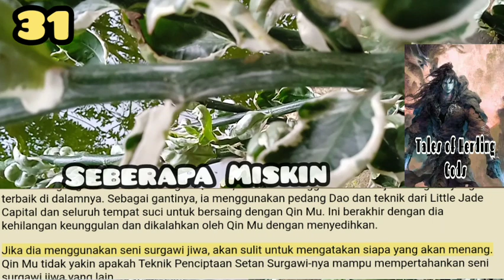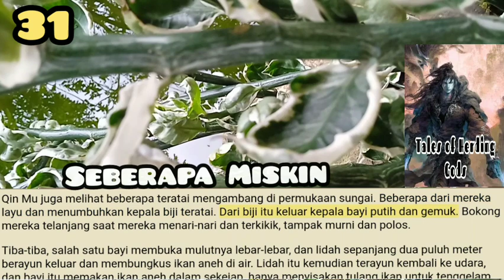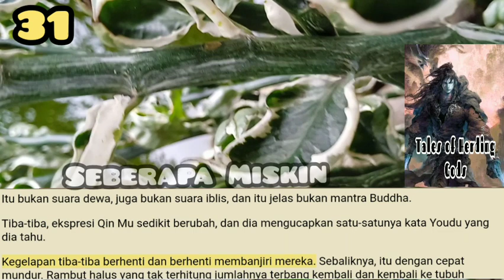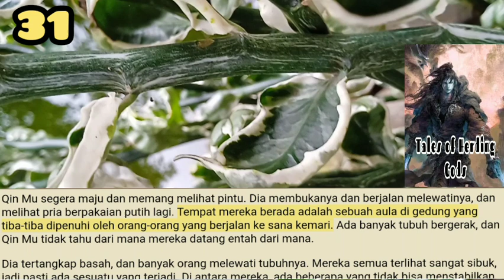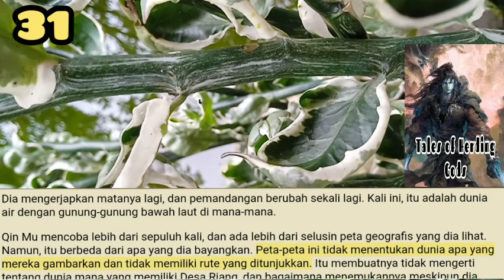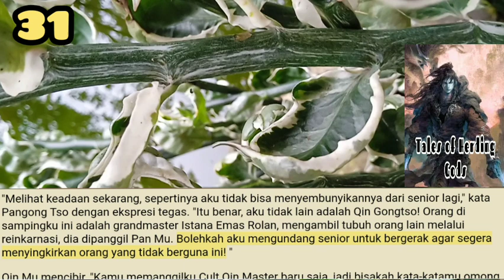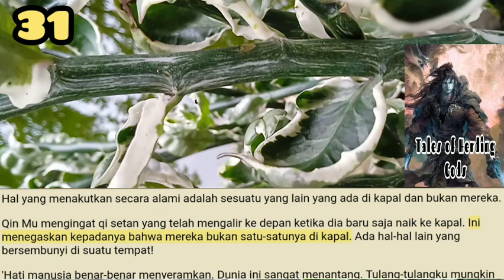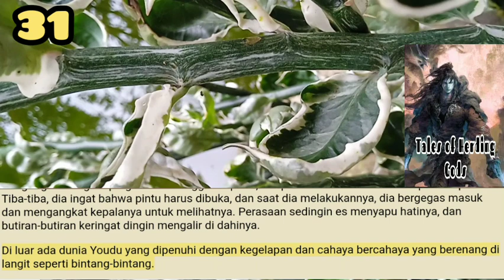Seberapa Miskin, TOHG 31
Qin Mu sedikit bersemangat. Kepala Desa dan yang lainnya telah menemukan kapal yang sangat besar, tetapi dihancurkan sehingga mereka tidak bisa pergi ke Desa Carefree. Jika kapal ini berasal dari Carefree Village, tidak bisakah dia pergi ke kota asalnya?

storian gallery